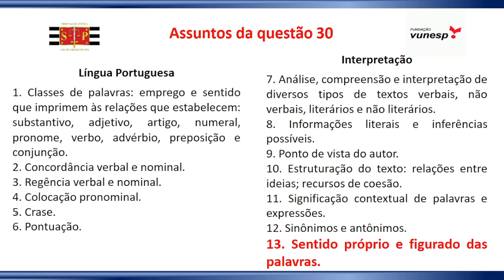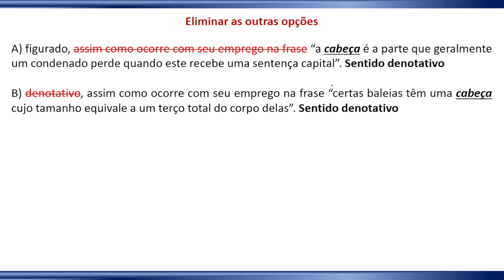Oficial de Justiça TJSP - Língua Portuguesa - Prof. Dorival Conte Junior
Sentido próprio
Sentido figurado

vencendoconcursos,concursopublico,cursosonline,rumoaaprovacao,queropassaremconcurso,assinantevencendoconcursos